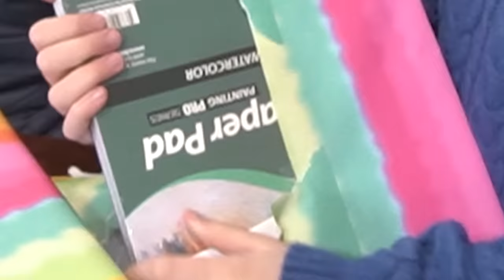Lexie's Birthday with Cake and Presents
V Family is celebrating Lexie's Birthday. Lexie is having a fun birthday party. She gets a sweet birthday cake. She finally gets to open her birthday presents and is in for a big surprise!